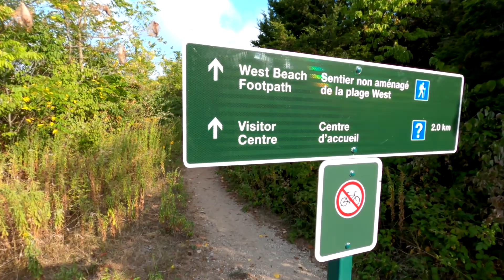Canada's Deep South - Episode 1 | Point Pelee National Park | Monarch Butterflies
We arrive at Wenzler's Bed and Breakfast (our home for the first few days) and briefly explore the grounds.  Next morning we are off to Point Pelee for a day of exploration and to enjoy the southern Ontario late summer weather.

"Light and Minimal Background - 12036"  by Coma-Media  - PIXABAY Music